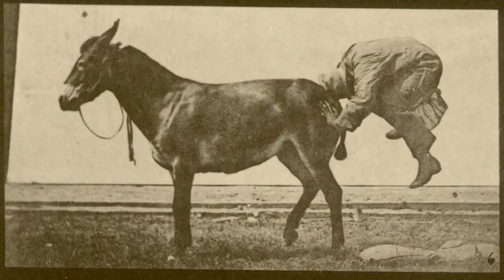1886 Edward Muybridge - "Animal Locomotion 663: Mule - A Retractory Animal (Denver)"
This is an animated video of Eadweard Muybridge's chronophotographic sequence as shot around 1886 in Pennsylvania and published in his 1887 "Animal Locomotion" collotype plates collection (2x 12 frames). That collection of 720 plates may contain more sequences that nowadays seem a bit weird or comical, but this is probably the only one that's intentionally funny. Jackass avant la lettre?